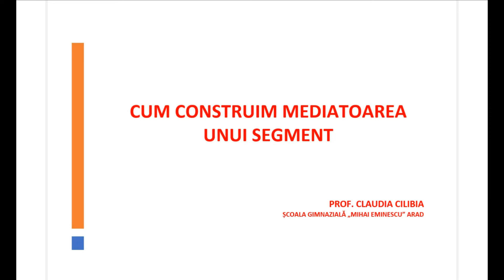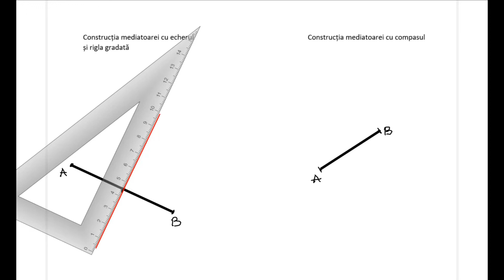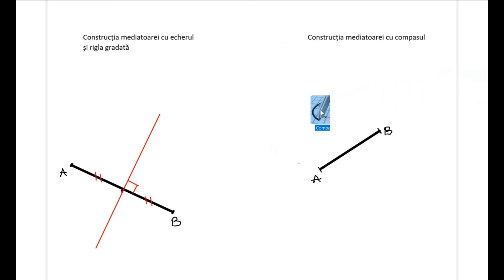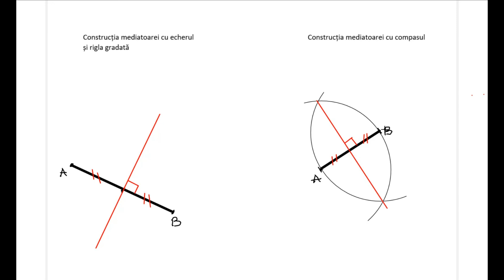Mediatoarea unui segment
Construcția mediatoarei unui segment cu rigla gradată și echerul. Construcția mediatoarei cu rigla negradată și compasul. Construcția mediatoarei este utilă în desenul  problemelor de geometrie plană la gimnaziu.

Profesor de matematica Claudia Cilibia
Scoala Gimnaziala "Mihai Eminescu" Arad